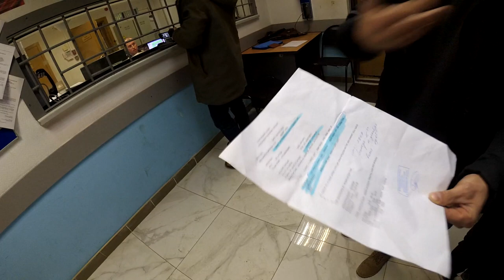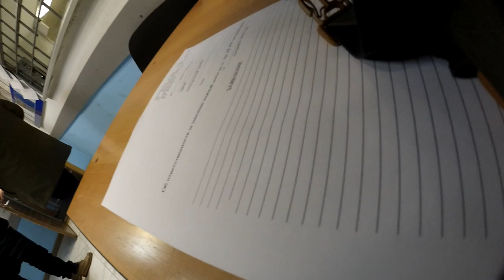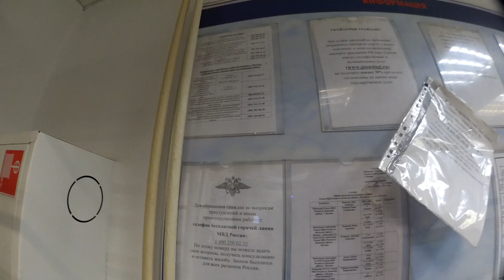ОБОРОТНИ В ПОГОНАХ СПАЛИЛИСЬ НА ВЫМОГАТЕЛЬСТВЕ ВЗЯТКИ В ОТДЕЛЕ ПОЛИЦИИ